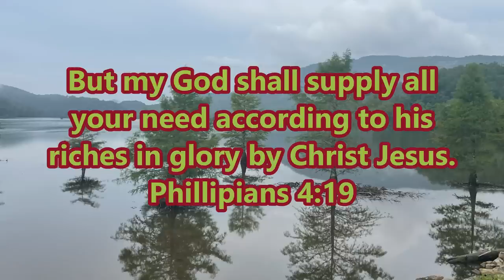My Lake Fishing Is On FIRE...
This is the start of Fall time fishing; The bass are getting fat and seem to be up the river part of the lake to feed.   Parksville lake is full of Alabama spotted bass but also has some good largemouth to be caught.
check out @theeverydayangler